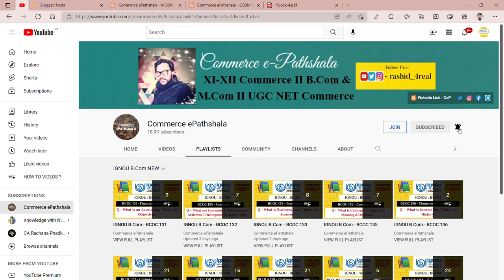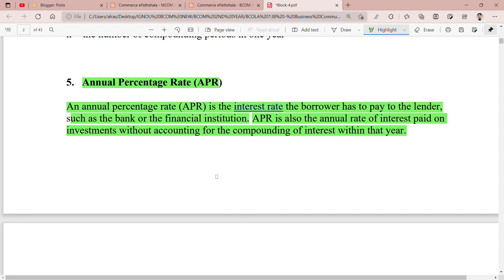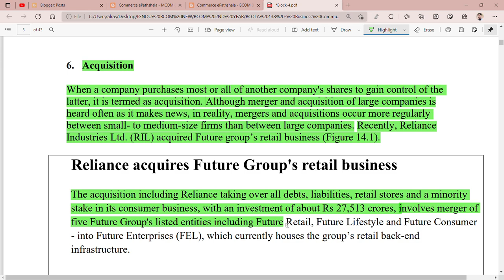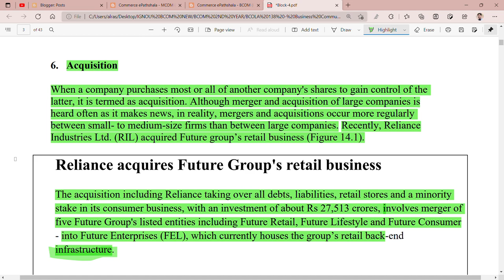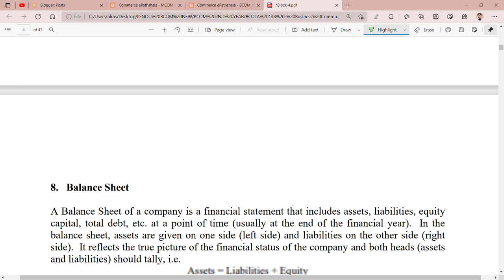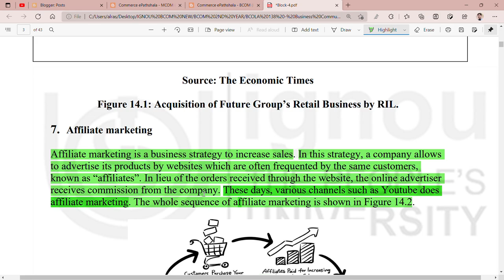IGNOU : BCOM : BCOLA 138 : Q - EXPLAIN THE TERMS "APR, ACQUISITION & AFFILIATE MARKETING."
Commerce ePathshala